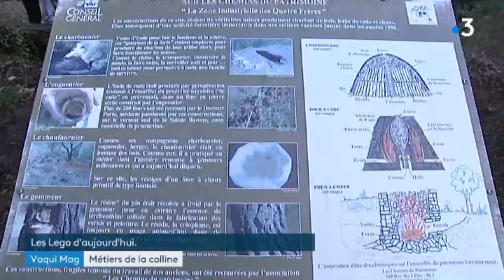Les métiers de la colline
Cette semaine Vaqui Mag vous fait découvrir la charbonnière, ce vieux four à chaux du 19è siècle qui utilise le bois local.

Métiers de la colline
C’est dans le Var, au Domaine des 3 Frères du Beausset que Raoul Décugis nous explique comment au XIXème siècle, on montait et utilisait une charbonnière, ou encore un four à chaux en utilisant le bois local.

Jana 2:35
Au début du XIXème siècle, Jana et sa famille partent de Ferrières. Immigrants italiens, comme bien d’autres à cette époque, ils ont quitté la misère pour aller à la rencontre d‘autres malheurs.
L’atelier de théâtre de l’Institut d’Etudes Occitanes des Alpes-Maritimes a mis en scène Jana, la petite maîtresse des marmottes, à trois époques de sa vie.
Le metteur en scène, Gilbert Combe, s’est inspiré de l’œuvre de Nuto Revelli : « Il mondo dei vinti », un écrivain du Piémont.